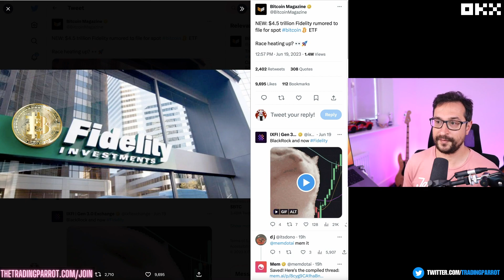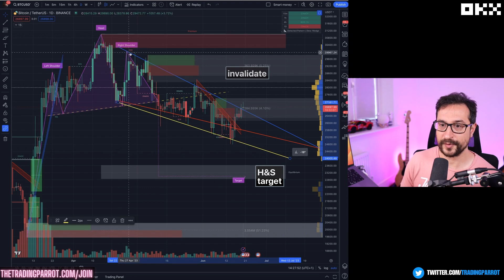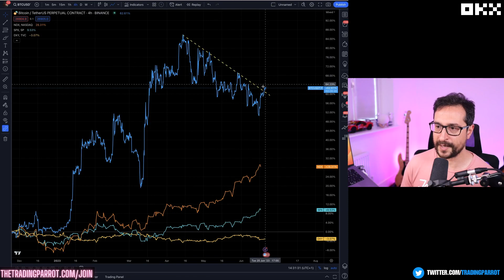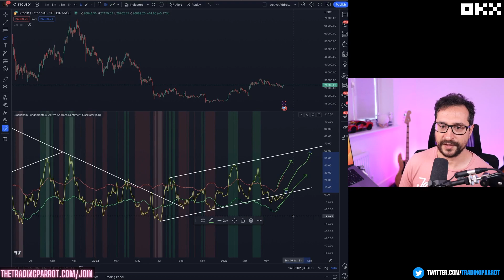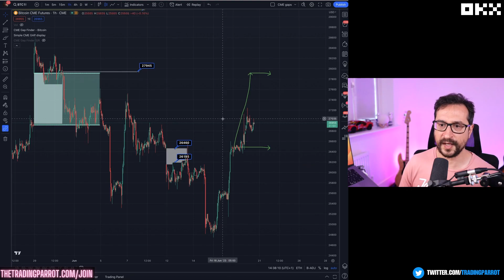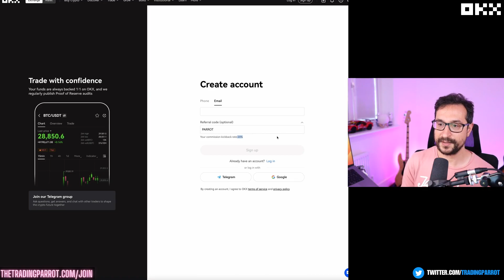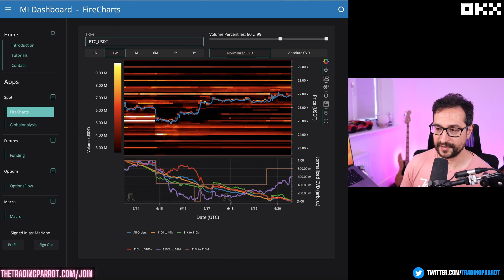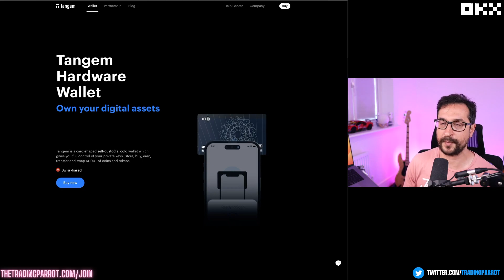Forget about BLACKROCK these NEW signals are even more bullish! - bitcoin price prediction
This is a video about Untitled

Open an account on OKX using my referral keyword *PARROT* then

Hey there! In this video, I delve deep into the intriguing subject we just explored. Join me as I unpack the key takeaways, provide a comprehensive analysis, and leave you captivated and informed.

Throughout the video, I explore various aspects, sharing personal anecdotes and expert opinions. From the thought-provoking introduction to the enlightening conclusion, gain a fresh perspective on this fascinating subject. I'll address misconceptions and offer valuable tips and strategies you can implement.

I break down complex concepts into digestible bites, ensuring even beginners can grasp the core ideas. Captivating visuals, engaging animations, and helpful diagrams complement the content, making it accessible and enjoyable.

There's a lot more to explore, and I can't wait to share it with you.

Thank you for joining me on this fascinating journey. Let's dive in and unlock the secrets together!

👉 OR signup to OKX using our link and become a member for FREE